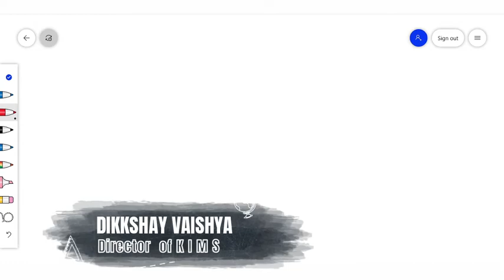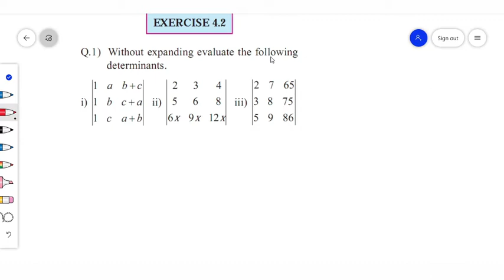Determinant and matrices l Class 11 l Maharashtra State Board l Part 5